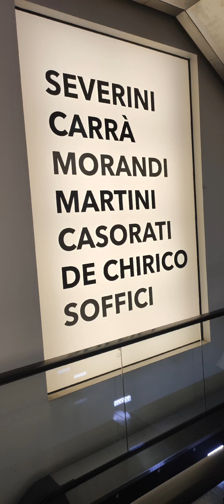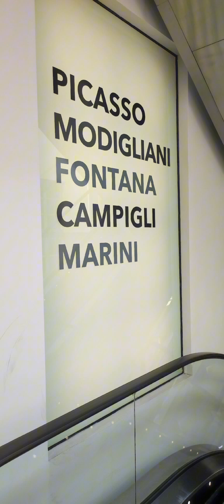"Il Museo 900 di Milano"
Il Museo del Novecento è una delle principali istituzioni culturali di Milano, situato in Piazza del Duomo, nel Palazzo dell'Arengario. Ina ugurato nel 2010, il Museo è stato fortemente voluto dal Comune di Milano per offrire uno spazio dedicato all'arte del XX secolo.
La collezione del Museo del Novecento comprende numerosi capolavori di artisti italiani e internazionali, coprendo un arco cronologico che va dai primi anni del Novecento fino alle avanguardie contemporanee.
Tra gli artisti più significativi le cui opere sono esposte figurano:
Umberto Boccioni, rappresentante di spicco del Futurismo.
Giorgio de Chirico, noto per la sua Metafisica.
Amedeo Modigliani, famoso per i suoi ritratti distintivi.
Pablo Picasso, con influenze cubiste e surrealiste.
Lucio Fontana, famoso per i suoi tagli nelle tele.
Giorgio Morandi, riconosciuto per le sue nature morte.
Mario Sironi, una delle figure principali del movimento artistico Novecento.
Il Museo non solo ospita una ricca collezione di opere permanenti, ma anche mostre temporanee, eventi e iniziative culturali che mirano a promuovere la conoscenza dell'arte del XX secolo in Italia e nel mondo.
L'edificio dell'Arengario stesso è un'opera architettonica di grande rilevanza, progettato negli anni '30 dagli architetti Portaluppi, Muzio, Magistretti e Griffini, e ristrutturato appositamente per ospitare il museo.
La posizione privilegiata dell'edificio, affacciato direttamente su Piazza del Duomo, offre ai visitatori una splendida vista panoramica sul cuore della città.
In sintesi, il Museo del Novecento non è solo un luogo espositivo, ma un vero e proprio centro di cultura dedicato all'arte moderna e contemporanea, che continua ad arricchire e influenzare il panorama artistico milanese e italiano.
Riccardo Rescio
Milano 4 agosto 2024